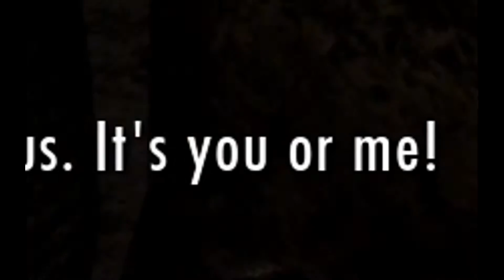Skyrim: Mayhem 2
Another mayhem compilation. I just record everything I see and hope for the best. I left some unfunny moments in and did my best to just make them hilarious. Despite it being (or trying to) be a serious game, I can't help it: I have to goof